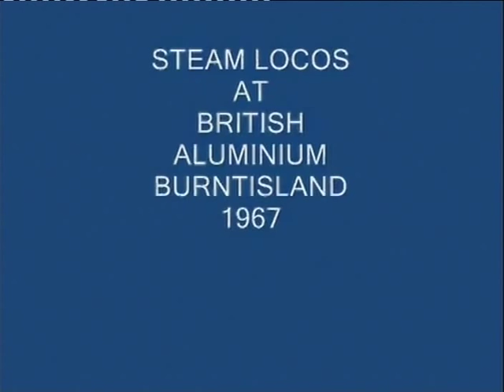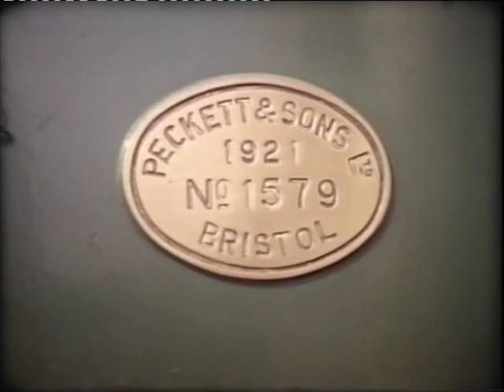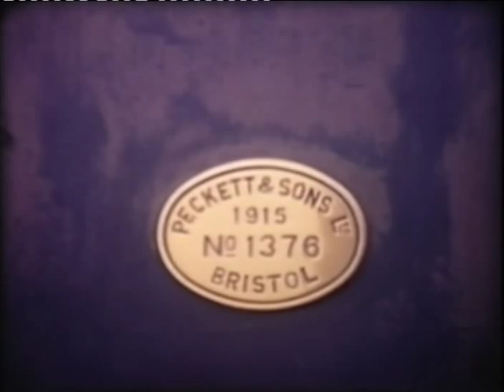Industrial Steam Locos at British Aluminium Burntisland in 1967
8mm archive cine film (no sound) of the 3 steam locos in action at the Burntisland,Scotland  factory of British Aluminium. All 3 locos are preserved. The Barclay loco is at Bo'ness; the older Peckett is at the Caledonian Railway at Brechin; the other Peckett is at the Yeovill Steam Centre. The factory is now completely demolished. I believe it has been replaced by housing.